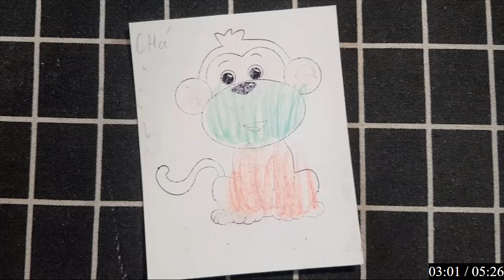Gấp Giấy Đa Năng: Những Ý Tưởng Mới Mẻ Cho Việc Sử Dụng Giấy